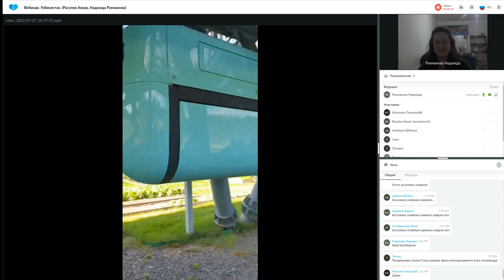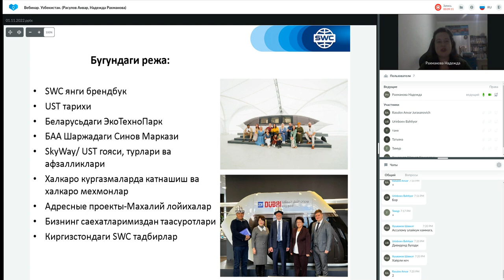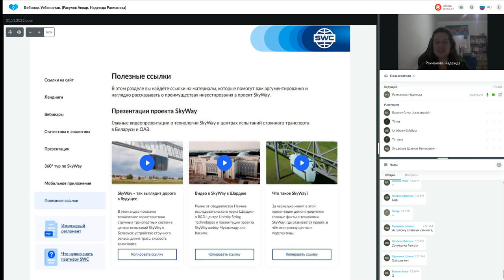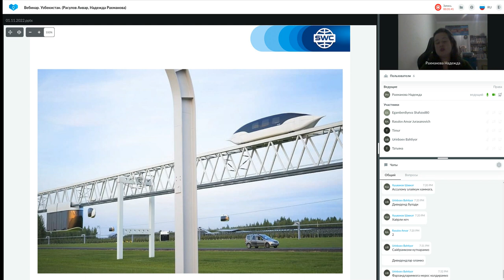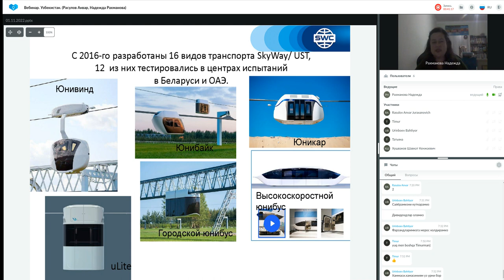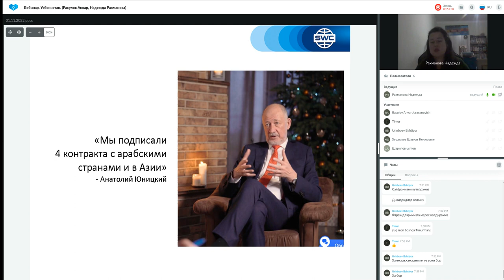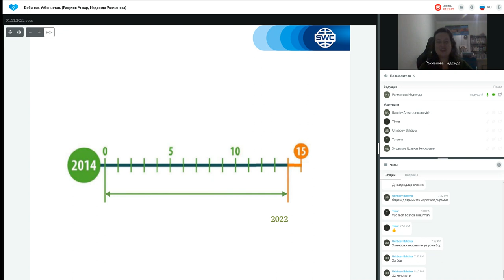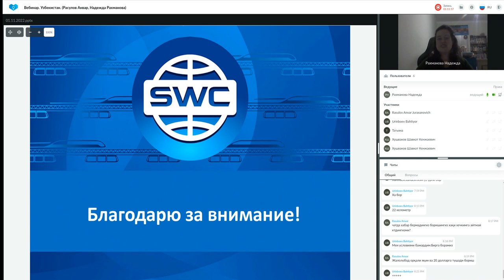01.11.2022 даги Технология тақдимоти. Етакчи: Надежда Рахманова.